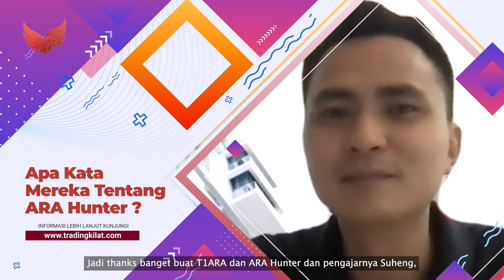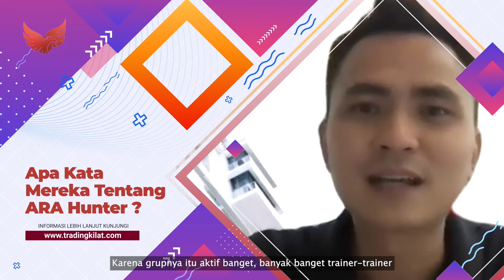Ternyata gampang banget pakai aplikasi T1ara